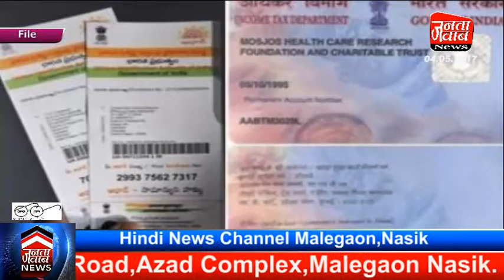Malegaon Kai Apradhi Ho Sakte Hai Tadipar,Nasik Zila Me Barish,Congress Ummidwar ki List hui Zahir,F